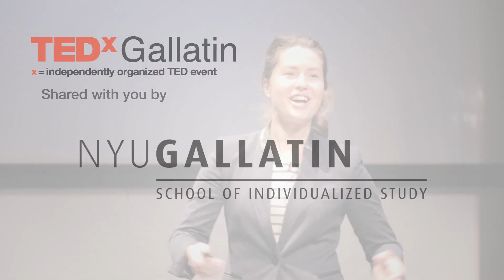Emergence (or: How Ants Find Your Picnic Basket): Jane Adams at TEDxGallatin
Jane Adams is a graduate of the NYU Gallatin School of Individualized Study.  Her studies focused on the theory of emergence, the phenomenon by which simple systems governed by simple rules give rise to complex phenomena on a larger scale.

About New York University's Gallatin School of Individualized Study Creativity, flexibility and rigor characterize the academic program of the Gallatin School of Individualized Study.  At Gallatin, students have the opportunity to combine the best of a small college experience with the best of a large research university.  A Gallatin education is unique.  The individualized structure of the program and its relationship to the rest of NYU are part of what makes the school so special.

video produced by Charles Q. Drexler
vfx animation by Michael J. Green